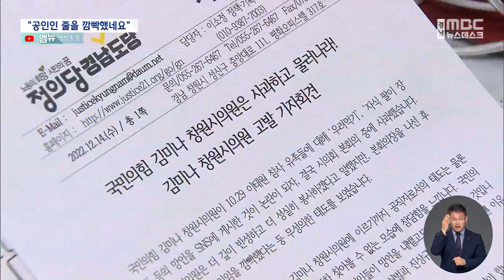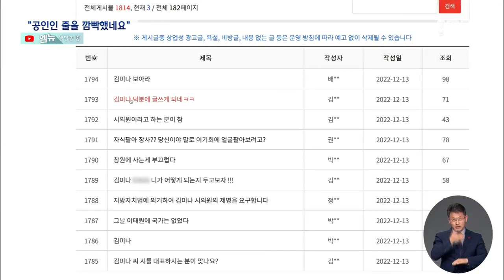막말 시의원 '고발'.. '편향 발언 더 있다' (2022.12.14/뉴스데스크/MBC경남)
◀ＡＮＣ▶
10.29참사와 관련해 막말 파문을 일으킨
김미나 창원시의원이
명예훼손 혐의 등으로 고발됐습니다.

김 의원에 대한 사퇴를 촉구하는 요구도

김 의원의 사실 확인 없는 편향 발언은
이번이 처음이 아닙니다.

장 영 기자..

           ◀ＥＮＤ▶
           ◀ＶＣＲ▶

"제가 공인인 줄을 깜빡했네요."

정의당은 김 의원이 사과 입장을 밝힌 직후
'공인임을 깜빡했다'는 발언을 문제 삼았습니다

"책임이란, 자꾸 '깜빡'하시는 공직자로서의
신분을 내려놓는 것"이라고 꼬집었습니다.

정의당은 유족에 대한 명예훼손과 모욕 혐의로
김 의원을 경남경찰청에 고발했습니다.

    ◀ＳＹＮ▶여영국/정의당 경남도당위원장
"이같은 일이 재발되지 않도록 책임을 철저히 물으면서 엄정한 수사와 처벌을 촉구하는 고발장을 제출함을..."

창원시의회의 사과에도 불구하고

        ◀ＳＹＮ▶김이근/창원시의회 의장
"표현의 과한 부분에 대해서 정말 잘못됐다는 점을 사과를 드리겠습니다."

홈페이지에는 김 의원을 비난하는 글이
쇄도하고 있습니다.

더불어민주당 경남도당 청년위원회는
이른 아침 창원시의회 앞에서
피켓 시위를 벌였습니다.

청년위원회는
김미나 시의원의 사실 확인 없는 편향 발언은
처음이 아니라며 사퇴를 촉구했습니다.

           ◀ＩＮＴ▶진형익/
          더불어민주당 경남도당 부청년위원장
"단순히 사과만으로 끝날게 아니라 책임지는 행동과 결단이 있어야 창원시민과 유가족분들한테 예의가 아닌가..."

실제로 김미나 시의원의
사실 확인 없는 편향 발언은 처음이 아닙니다.

지난 9월 창원시의회 행정사무감사에서 나온
'공산당 책' 발언입니다.

           ◀ＳＹＮ▶김미나 창원시의원
" '공산당이 싫어요.'하는 그런 동상이 있는 학교에서 우리가 공부를 했습니다. 그런데 (도서관에) 공산당 책은 차고 넘치더라고요.
심지어 김일성, 김정은 이렇게 다 있는데 이승만, 박정희, 맥아더 장군, 아 우리나라 위인이 아니네, 그분은. 여튼 이렇게 이념적인 것으로 구분이 되어가지고 도서 배치가 많이 되어 있고, 검색하니까 나오지가 않습디다."

김 의원의 주장과는 달리
창원시 공공도서관 81곳에
이적표현물은 한 권도 없었고,
이승만 관련 책은 152권,
박정희 관련 책은 403권으로 확인됐습니다.

막말 파문에다
사실 확인도 하지 않은 편향 발언 만큼이나
공인임을 깜빡했다는 김 의원의 태도에
지역민들의 공분이 커지고 있습니다.

MBC NEWS 장 영입니다.
           ◀ＥＮＤ▶